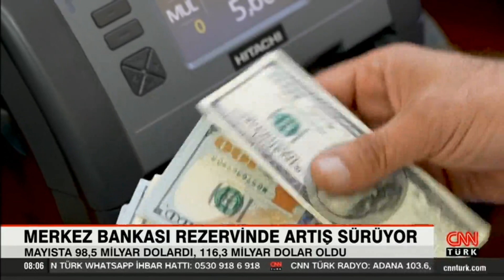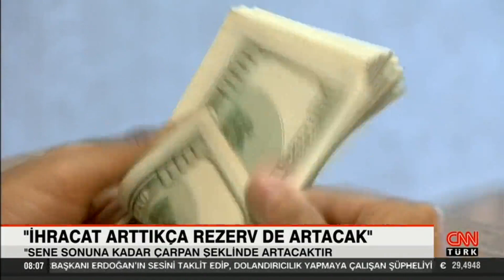Merkez Bankası rezervinde artış sürüyor! MB rezervinde artış ne anlama geliyor?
Merkez Bankası rezervlerindeki yükseliş peş peşe 9. haftada devam etti. Rezervler bu hafta 116,3 milyar dolar seviyesine yükseldi. Uzman konuklar CNN Türk'te değerlendirdi.